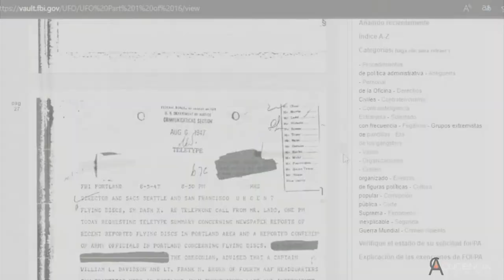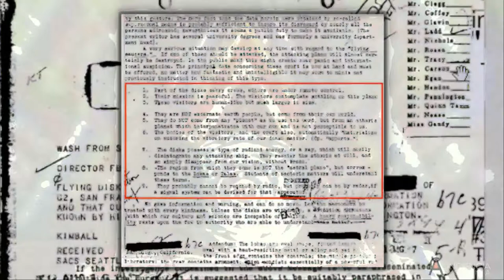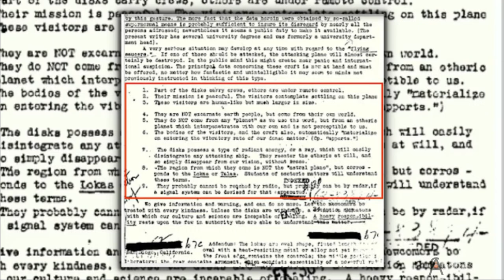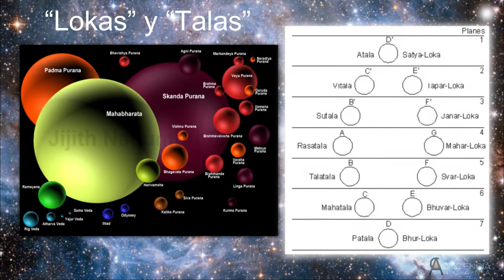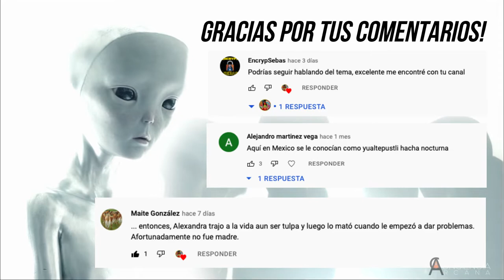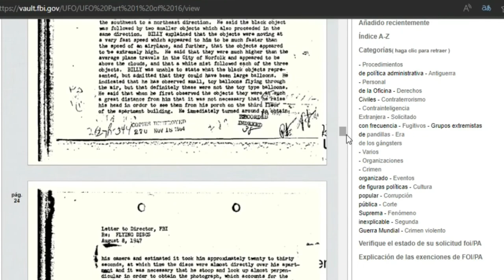El FBI Desclasificó este documento que demuestra que Seres Multidimensionales visitan la Tierra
SERES DIMENSIONALES VISITAN LA TIERRA (Según un Documento Desclasificado del FBI )
El sitio “The Vault”, del FBI. Fueron lanzados en abril del 2011, documentos que eran considerados de alto secreto.
Clasificados por temas, se pueden encontrar más de 6,000 copias digitales, entre ellos: reportes, informes, memorándums, recortes de periódicos, etc. Sin embargo el apartado que mas resalta es el de “Fenómenos Inexplicables” destacando lo relacionado al fenómeno Ovni (UFO).
En la página 22 -del apartado UFO Section 1- se observa un memorándum de fecha 8 de julio de 1947. El cual, hace referencia a unas extrañas entidades que no vendrían de otros planetas, sino de otras densidades, y que pueden materializarse a voluntad (bajando su frecuencia vibratoria).